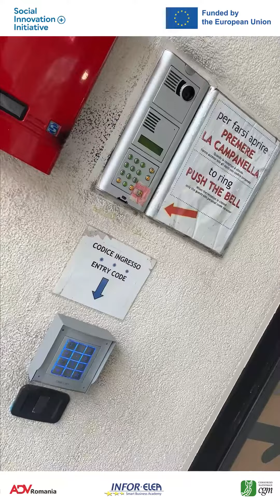Descoperă locul în care vor fi cazați tinerii care vor pleca în Milano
Proiectul “JobDirect pentru tinerii NEETs în cadrul inițiativei ALMA” este implementat de ADV România în parteneriat cu INFOR ELEA și Consorzio Nazionale CGM. Proiectul este finanțat de Uniunea Europeană, în cadrul Social Innovation Initiative / ESF+ SI+

Opiniile exprimate aparțin autorilor și nu reflectă neapărat pozițiile Uniunii Europene sau ale Agenției Fondului Social European. Nici Uniunea Europeană, nici Agenția Fondului Social European nu pot fi considerate responsabile pentru acestea.